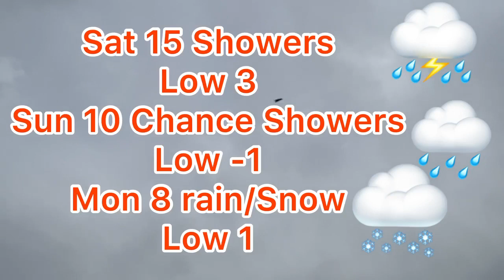Weekend Weather Forecast For City Of Kawartha Lakes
Three-day weather forecast for City of Kawartha Lakes